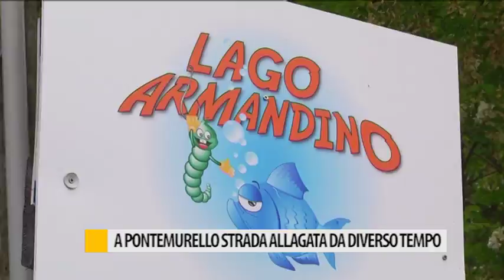A Pontemurello strada allagata da diversi mesi